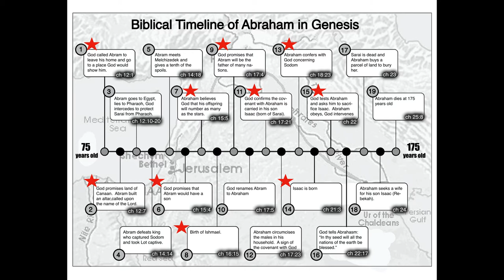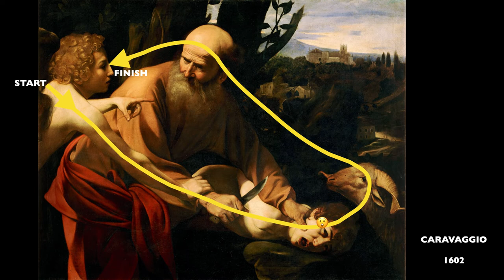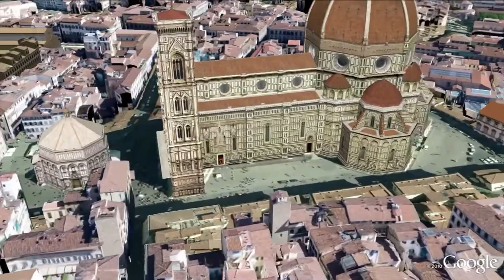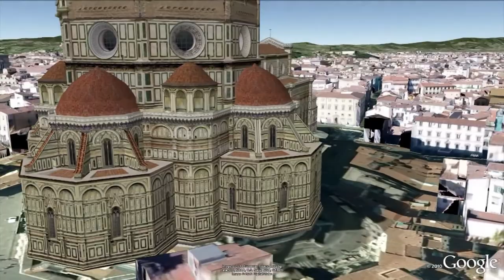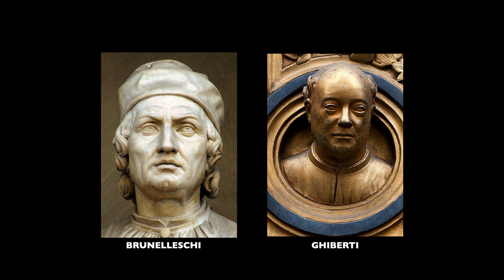Abraham's Sacrifice of Isaac: Scripture Explored Through Great Works of Art by Darcy Weir